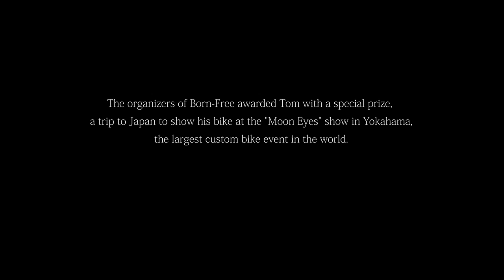Tom Fugle Redux HD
Longtime bike-builder, 72-year-old Tom Fugle is working to complete a chopper for the Born Free motorcycle show. After years of toiling in relative obscurity and near poverty Tom's work is at last getting some recognition.
*Updated with a new epilogue.
Director/DP: Scott Pommier
Producer/Story Editor: Andrew Norton
Assistant Editor: Patrick Barfoot
Original Score: Jonn Ollsin